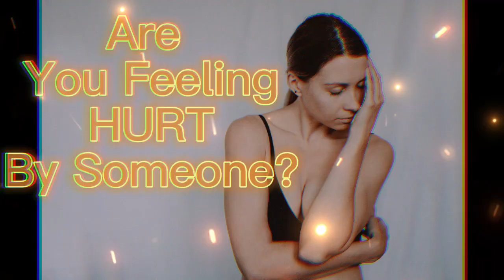What TO Do When You Are HURT By SOMEONE!!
What TO Do When You Are HURT By Someone!! Young people receive a fantastic response from Sadhguru. Listen!

✔️ English SKILLS: See how he made rapid progress. time.

Credits:
Thumbnail Photo by Pixabay
Photo by Liza Summer from Pexels
Photo by Anete Lusina from Pexels
Closing Video by iMotivation by Pexels